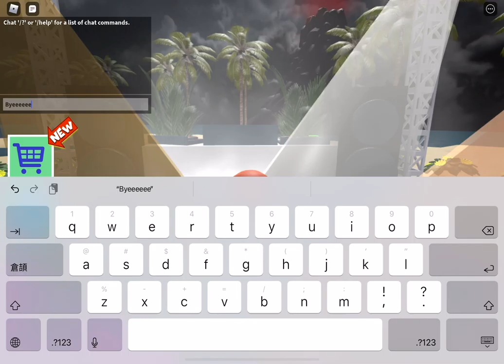Playing escape the theme park obby!(part 2)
You and me are good